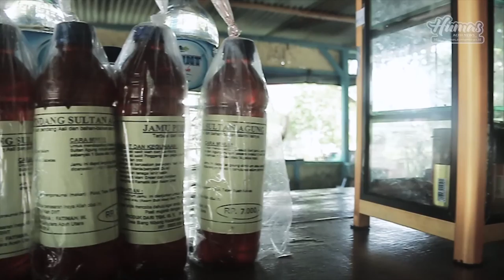Mualem : Ayo bermusyawarah membangun Gampong !